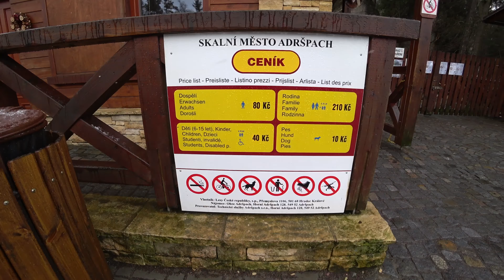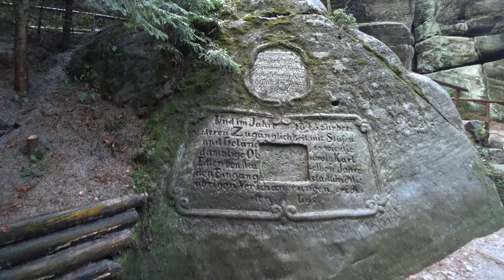Adrspach - каменная жемчужина Чехии (путешествие)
В этом видео Вы увидите шикарное место (парк) - Адршпах (Adrspach), его еще называют каменная жемчужина Чехии . Расстояние от столицы Чехии - Прага , 170 км , находится он на севере страны, прямо на границе с Польшей . Путешествие заняло 2 часа, в одну сторону . Сам парк , состоит из 3 маршрутов, разной протяженности . Мы посетили 2 из них , так как на улице зима . В летнее время доступен 3 - можно прокатится на лодочке . Стоимость входа 80 крон, в зимний период . Сам парк или как его называют "Каменная жемчужина Чехии" впечатляет . Красота неописуемая !!! Чего только стоят ворота в скальный город . Туристы часто обходят это место стороной и это ошибка . Определенно надо посетить это место, так что как будете планировать отдых, обязательно включите его в свой тур . По Чехии много национальных парков, но этот самый большой из них . Рекомендую для посещения . Подходит как отдых для всей семьи, так и путешествие на один день.

Парк Адршпах (Adrspach, Чехия)
Местоположение:

Обо мне :

Меня зовут : Аркадий Горелышев (гид в Праге , Чехии и по другим городам Европы) , приветствую Вас на своем канале . Моя жизнь - это сплошное путешествие , будь то с туристами или в одиночку, но сидеть на одном месте это не про меня .
Каждый день знакомлю людей с красотами и достопримечательностями разных стран (например Чехия , Германия и др. ), работая и живя в одном из красивейших уголков Европы - городе Прага . Хотелось бы поделится увиденным с Вами и показать Вам лучшее в Европе и ,конечно же, лучшее в Праге .